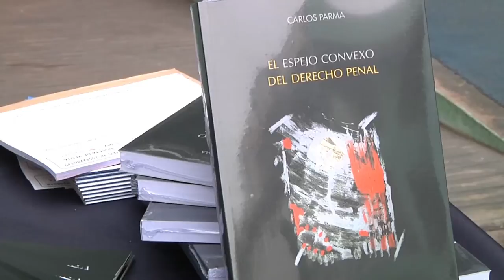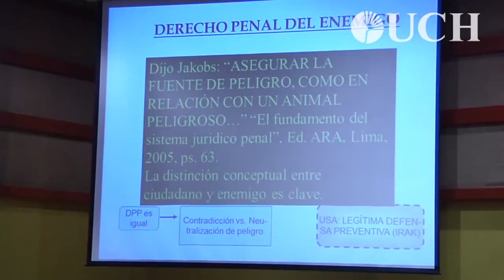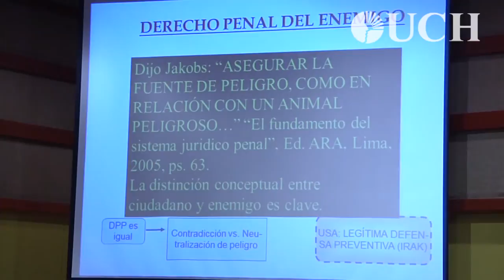Presentación del Libro El espejo convexo del derecho penal, de Carlos Parma.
La Universidad de Ciencias y Humanidades ha publicado el libro El espejo convexo del derecho penal, del reconocido abogado penalista Carlos Parma.